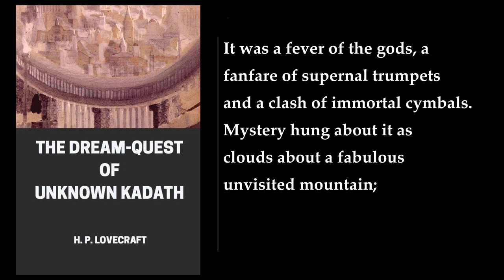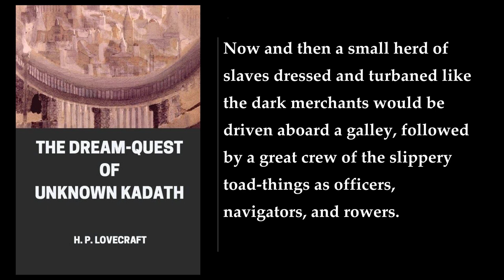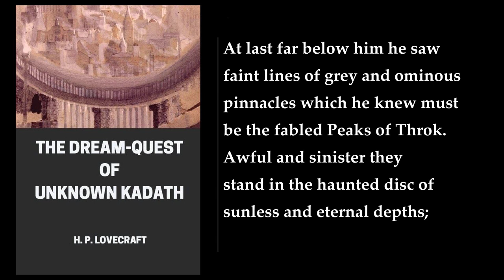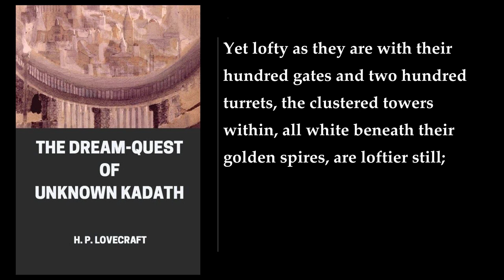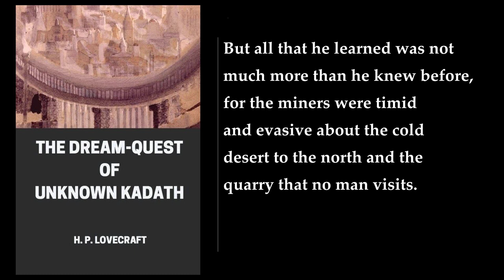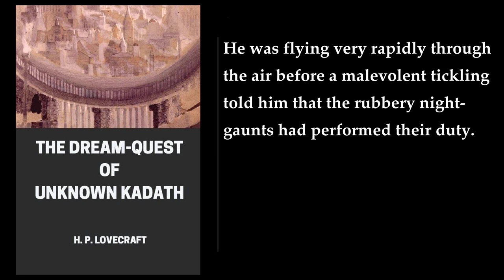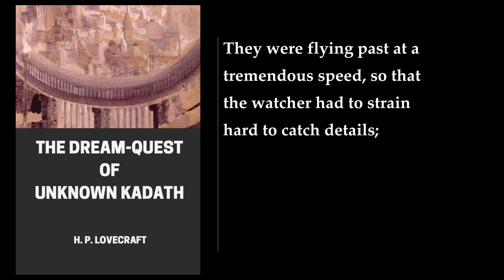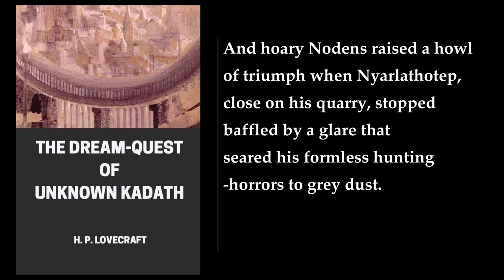The Dream-Quest of Unknown Kadath 📚 By H. P. Lovecraft. FULL Audiobook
"The Dream-Quest of Unknown Kadath" is a novella by H. P. Lovecraft, published posthumously by Arkham House in 1943 . The story is both the longest of the stories that make up his Dream Cycle and the longest Lovecraft work to feature protagonist Randolph Carter . The Dream-Quest combines elements of horror and fantasy into an epic tale that illustrates the scope and wonder of humankind's ability to dream .

The story follows Randolph Carter, who dreams of a majestic city but is unable to approach it . After the third time the city appears in his dreams, he prays to the gods of dream to reveal the city's whereabouts, but then the city vanishes from his dreams altogether . Undaunted, Carter resolves to beseech the gods in person at Kadath, the mountain above which the gods of dream live . In dream, Carter consults priests in a temple that borders the Dreamlands. They tell Carter that nobody knows the location of Kadath, and warn him of great danger should he continue with his quest to reach the city and suggest that the gods purposefully stopped his visions .

Carter's knowledge of Dreamlands customs and languages makes his quest comparatively less risky than if done by an amateur, but he must consult entities with a dangerous reputation . The Zoogs, a race of predatory rodents, direct him to Ulthar to find the priest Atal . In the cat-laden city of Ulthar, Atal mentions a huge mountainside carving of the gods' features . Carter realizes the gods' mortal descendants will share those features and presumably be near Kadath . While seeking passage there, Carter is kidnapped by turbaned slavers, who take him to the moon and deliver him to horrible moon-beasts, the servants of malevolent god Nyarlathotep . The cats of Ulthar, Carter's allies, rescue him and return him to a port city .

After a long journey, Carter finds the carving, recognizing the visage of the gods in traders who dock at Celephaïs . Before he can act on his knowledge, faceless, winged creatures called nightgaunts capture him and leave him to die in the underworld . After rescuing several ghouls from the Men of Leng, Carter and the ghoul reinforcements attack a moon-beast outpost on the nameless rock . In a nearby city, Carter obtains the services of a flock of nightgaunts to transport himself and the ghouls to the gods' castle on Kadath .

The novella is a fascinating read for those who enjoy horror and fantasy genres. It is a story of adventure, danger, and mystery that takes the reader on a journey through the Dreamlands . The story is well-written and engaging, with vivid descriptions of the various creatures and landscapes encountered by Carter . The novella is a testament to Lovecraft's imagination and creativity, and it is a must-read for fans of his work ..
More: H. P. Lovecraft, Dream-Quest, Unknown Kadath
Arkham House, Randolph Carter, Dream Cycle
horror, fantasy, epic tale
dream, At the Mountains of Madness and Other Novels, The Dreams in the Witch-House and Other Weird Stories
Ulthar, Nyarlathotep, moon-beasts

00:00:00 The Dream-Quest of Unknown Kadath